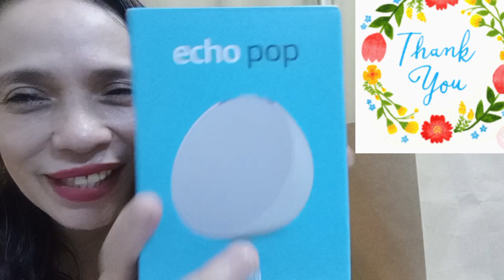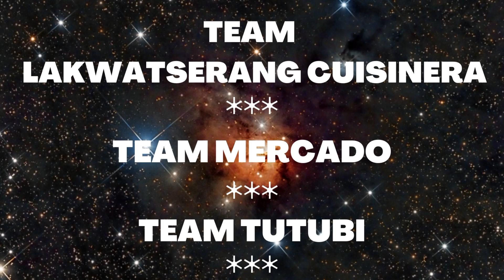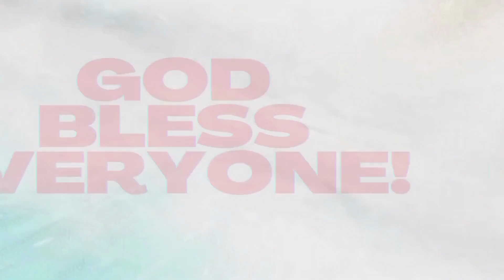GENEROUS PEOPLE || SPONSORS || THANK YOU FOR EVERYTHING || YOU MAKE ME FEEL HAPPY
Microphone Use:
BOYA BY-MM1
BOYA BY-M1 Pro
Phone Use:
Readmi 10
iPhone 6s Plus
_dp&th=1